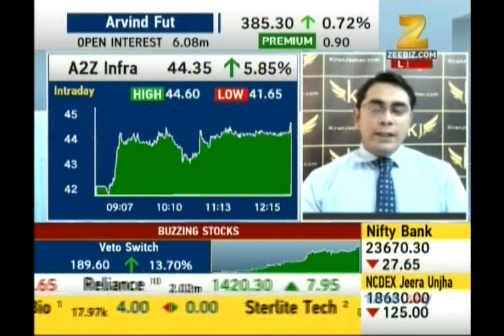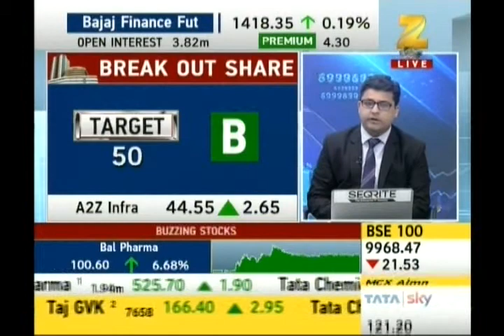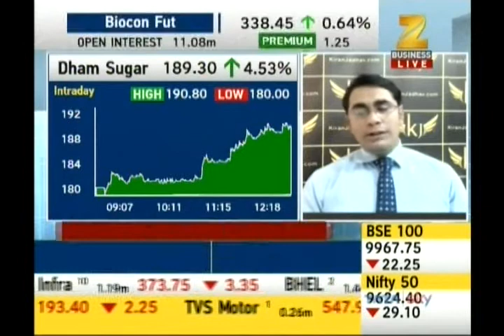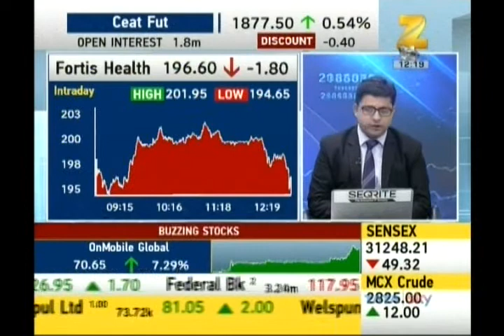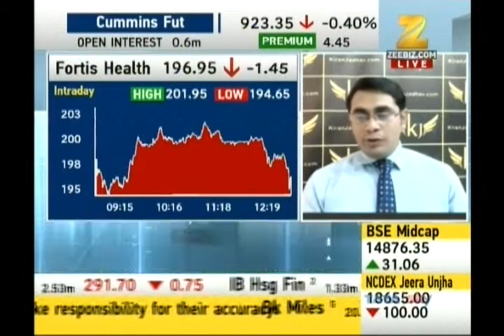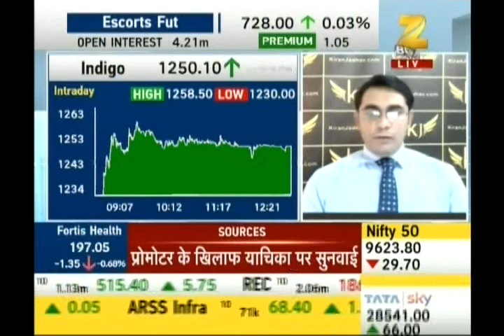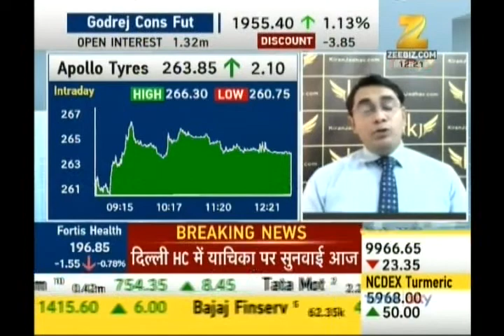Ashish Kelkar, CEO, KiranJadhav.com on Zee Business on 21st June 2017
Ashish Kelkar, CEO, KiranJadhav.com giving his view on A2Z Infra, Dham Sugar, Bajaj Hind, Fortis Health, Jet Airways, Apollo Tyres.